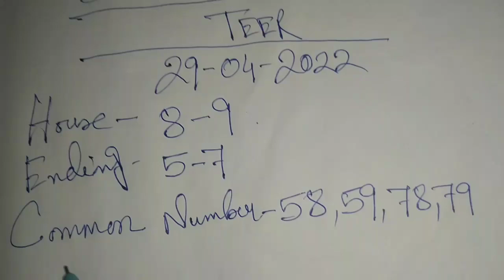Shillong Teer 29-04-2022 | Shillong Teer Common Number | Shillong Teer Target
shillong teer ka,
shillong teer archery sports today,
shillong teer ad tips,
shillong teer counter common number,
shillong teer club chart,
shillong teer c,
shillong teer ending result,
shillong teer evening result,
shillong teer ek tarikh,
shillong teer editor,
e k teer shillong,
shillong teer e nazar,
shillong teer free,
shillong teer free open post,
shillong teer free game,
shillong teer f,
shillong teer f/c,
shillong teer ground common number,
shillong teer game code,
shillong teer game today,
shillong teer gudi,
shillong teer hitt,
shillong teer hisab,
shillong teer hack,
z h shillong teer,
shillong teer kp,
shillong teer matka,
shillong teer making,
shillong teer master,
shillong teer morning common number,
shillong teer number today,
shillong teer night common number,
shillong teer night live video,
shillong teer night result today hit number,
shillong teer only,
shillong teer whatsapp group,
shillong teer wall pro,
shillong teer weekly booking,
shillong teer world pro today,